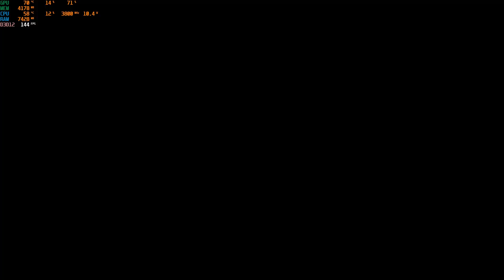Gungrave G.O.R.E - Vietnam - Stage 14 - Vietnam Valley Area 1